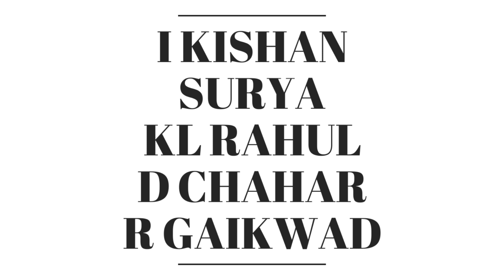IPL 2022 - 10 Replacement of IPL 2022 | J Roy, D Chahar, Surya kumar yadav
Watch 10 Replacement of IPL 2022 | J Roy, D Chahar, Surya kumar yadav